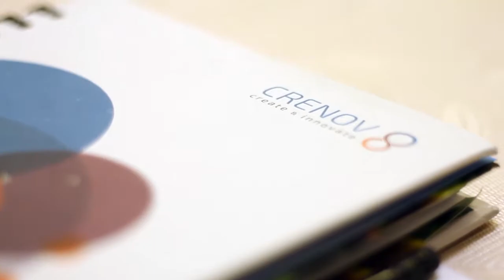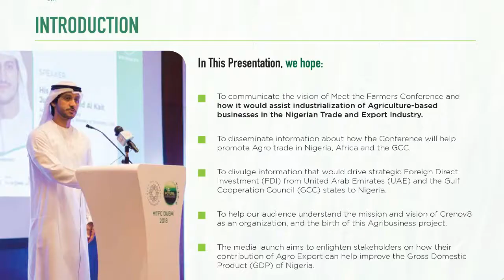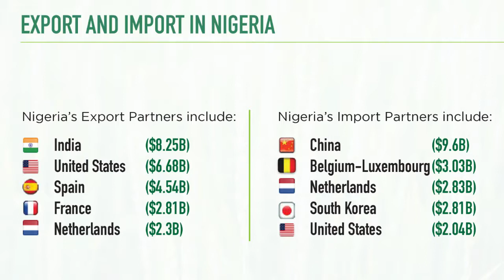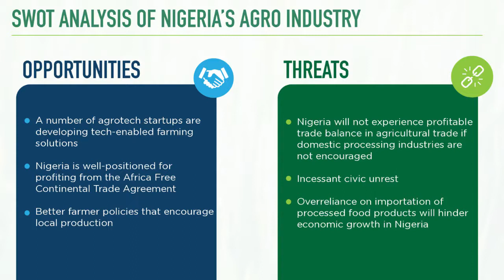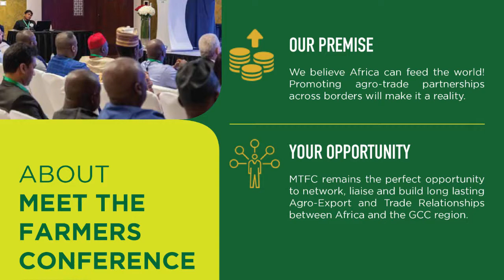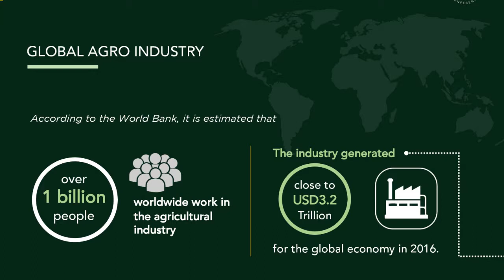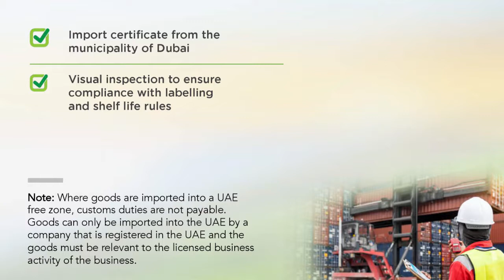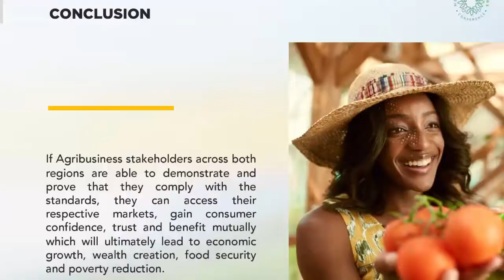Meet the Farmers Conference Lagos Media Launch - Full Event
Meet the Farmers Conference is an exclusive business matchmaking event for African farmers/exporters who are looking to venture into Dubai and the Gulf Cooperation Council (GCC) markets through Dubai, UAE as a Hub.

The Lagos Media Launch in full.